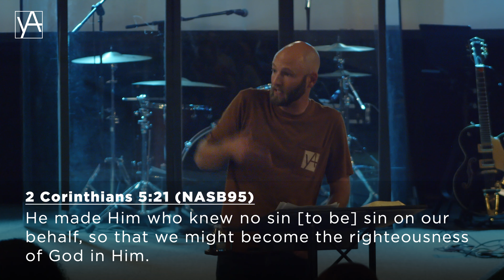Hope in the Gospel | Young Adults Ministry | David Matranga